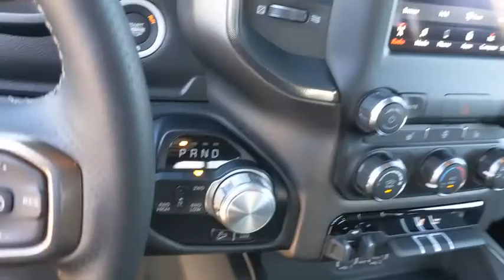2021 Ram 1500 Austin, New Braunfels, Boerne, San Marcos, San Antonio, TX N600717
Maximum Steel Metallic Clearcoat New 2021 Ram 1500 available in San Antonio, Texas at San Antonio CDJR. Servicing the Austin, New Braunfels, Boerne, San Marcos, TX area.

11910 Interstate 35 Frontage Rd

Recent Arrival! 1500 Rebel, 4D Crew Cab, HEMI 5.7L V8 Multi Displacement VVT, 4WD, Maximum Steel Metallic Clearcoat, Auto-Dimming Exterior Driver Mirror, Black Premium Power Mirrors, Exterior Mirrors Courtesy Lamps, Exterior Mirrors w/Supplemental Signals, Foam Bottle Insert (Door Trim Panel), Heated Front Seats, Heated Steering Wheel, Power Adjustable Pedals, Power-Folding Mirrors, Quick Order Package 25W Rebel, Rear Dome w/On/Off Switch Lamp, Rear Window Defroster, Rebel Level 1 Equipment Group, Sun Visors w/Illuminated Vanity Mirrors, Universal Garage Door Opener.  $2,552 - Exp. 01/04/2021